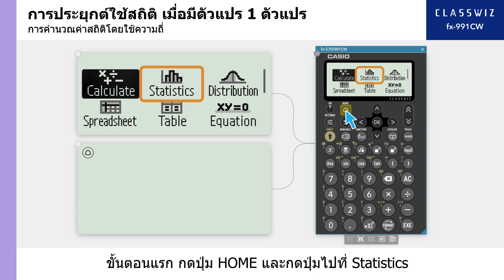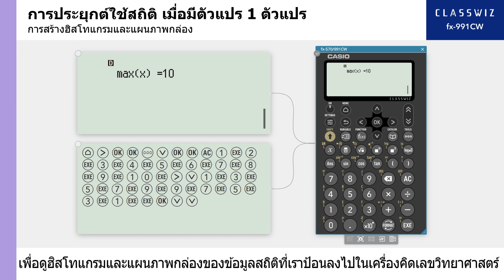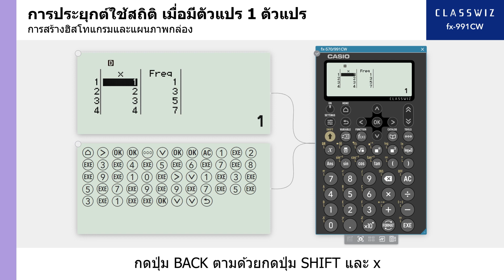วิธีการใช้งานเครื่องคำนวณรุ่น ClassWiz CW - การประยุกต์ใช้สถิติ เมื่อมีตัวแปร 1 ตัวแปร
วีดิโอนี้แสดงการใช้งานพื้นฐานของเครื่องคำนวณ รุ่น Classwiz CW